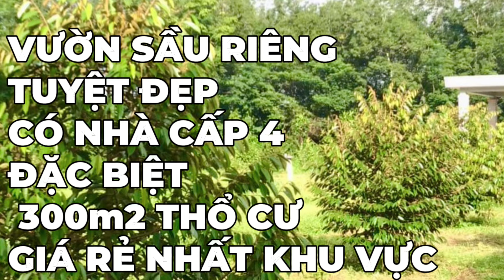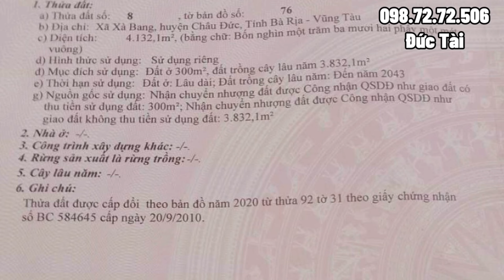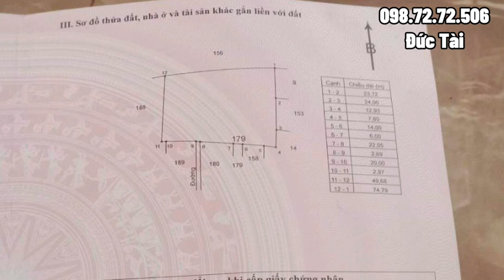Hết Khả Năng Chi Trả Nợ Nần Anh Dư Cần Bán Gấp Đất Vườn Trồng Sầu Riêng Ở BR-VT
👉 diện tích :4.132m2 | 300m2 thổ cư |
👉 địa chỉ : xã xà bang , châu đức , bà rịa vũng tàu
👉trên đất hiện trồng hơn 70 gốc sầu riêng , có sẵn nhà cấp 4 : 2 phòng ngủ ,phòng tolet , phòng khách , phòng bếp (100m2 sàn )
👉 thuận tiện ra những trung tâm tiện ích , cách tphcm :60-62km , biển vũng tàu 55km , biển hồ tràm , hồ cốc :40km
👉 giá bán :giảm giá từ 4 tỷ 6 xuống còn 4 tỷ 3